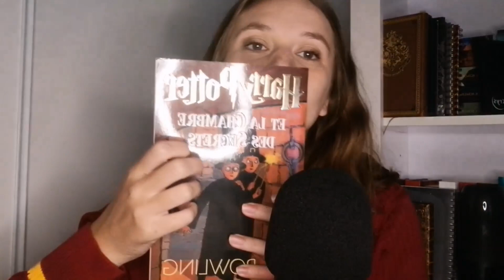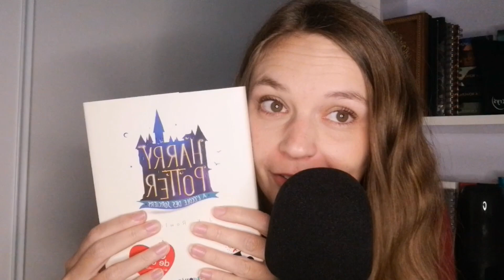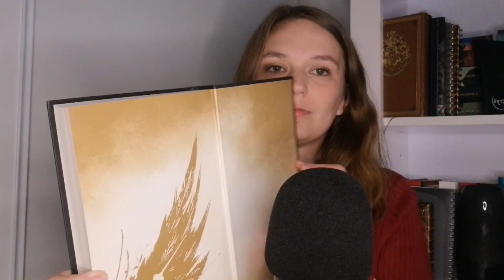ASMR | ⚡Je fais les tests Harry Potter ! (Wizarding World) ⚡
Bienvenue sur Atland ASMR ! 🥰🏝️🌈

Cette vidéo m'a fait beaucoup trop rire.
Et oui, je n'avais jamais fais ces tests !  Une première et c'était bien drôle !
Tu sais de quelle maison tu es toi ?
Gros bisous,

Je ne tolère pas ce résultat xDDD
Atland représente votre bulle de confort, de détente et de relaxation.
Cette chaine a pour objectif de proposer des vidéos de relaxation et de bien-être afin de vous détendre où de vous endormir🌜
Il parait qu'avec des écouteurs 🎧 c'est mieux 👀 mais c'est comme tu veux 😁

Des réponses à vos questions :

If you don't know yet (car le savoir c'est bien):
"L’ASMR (de l'anglais Autonomous Sensory Meridian Response), que l'on peut traduire par « réponse autonome sensorielle culminante ») est une sensation distincte, agréable, de picotements ou frissons au niveau du crâne, du cuir chevelu ou des zones périphériques du corps, en réponse à un stimulus visuel, auditif, olfactif ou cognitif." (Wikipédia)

👉 Qui suis-je ?
Je m'appelle Pauline, j'ai 24 ans et je connais le monde de l'ASMR depuis plus de 5 ans 😊
Originaire de Montpellier, en pleine quête du sens de la vie 😂

👉 Quel est ton matériel ?
📽️ : Mon petit téléphone Huawei P30 Lite
🎙️ : Blue Yéti
💻 : Davinci Resolve pour le montage